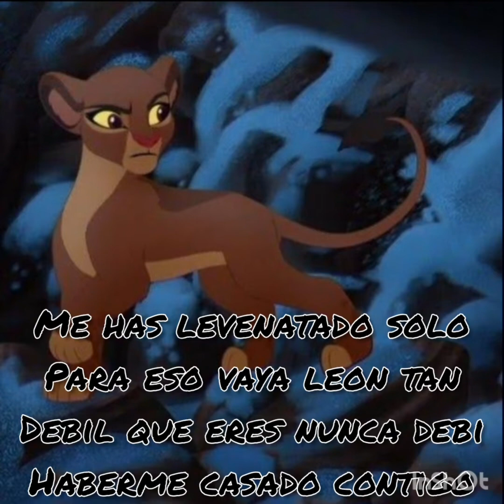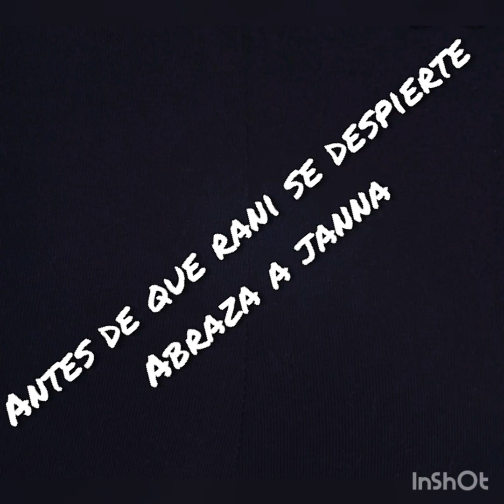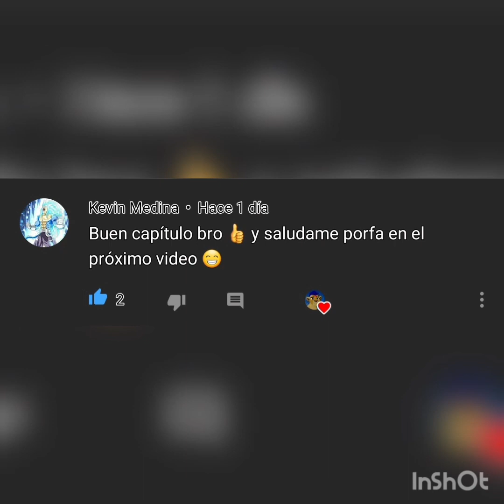Kion x rani un amor dificil pero inquebrantable penultimo capitulo